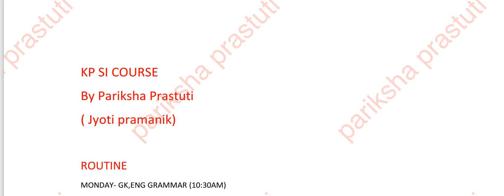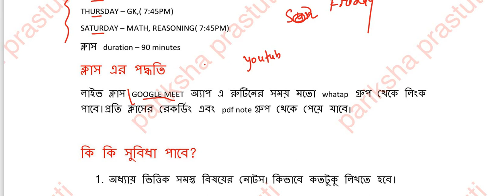KP SI Main Preparation|| Smart Study Gk English Math Syllabus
KP SI Main Preparation|| Smart Study Gk English Math Syllabus@parikshaprastuti